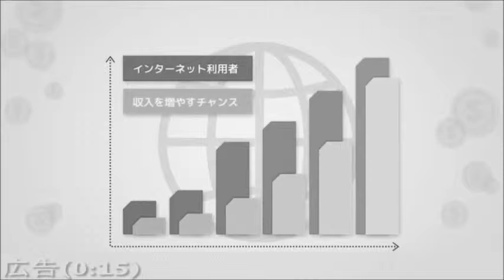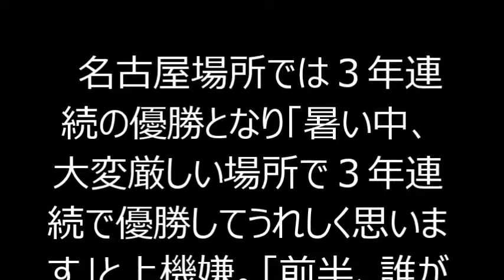白鵬Ｖ３５で舞の海氏にチクリ 場内インタビューで「力が落ちたと言う人がいたので…」yahooニュース＆エンタメ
「大相撲名古屋場所・千秋楽」（２６日、愛知県体育館）

 　横綱白鵬が本割で横綱鶴竜を寄り切って、１４勝１敗で自身が持つ幕内最多優勝記録を更新する２場所ぶり３５回目の優勝を果たした。優勝インタビューでは、今場所の相撲中継で白鵬について「力が落ちていますね」と語った解説者の舞の海秀平氏を意識し、「寂しい言葉は言わず。温かい応援をしてほしいと思います」と発言するひと幕があった。

【写真】舞の海氏が白鵬に苦言を呈した一番

　名古屋場所では３年連続の優勝となり「暑い中、大変厳しい場所で３年連続で優勝してうれしく思います」と上機嫌。「前半、誰がとは言わないですが、力が落ちたんじゃないかと言う人がいましたので」と、名指しこそ避けたが、舞の海氏の発言を皮肉った。

 　ＮＨＫの中継カメラが慌てる舞の海氏を映し出す中、「あまり…。寂しい言葉は言わず。温かい応援をしてほしいと思います」と求めた。

 　同じく解説を担当している北の富士勝昭氏（元横綱）は「出色の場内インタビューだった」と白鵬の率直なコメントに好印象を抱いていた。舞の海氏は「謝らないといけないですね。残念とは思いません。予想が外れて良かったです。勉強になりました」と、恐縮していた。